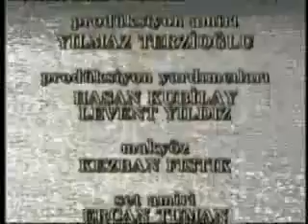AZİZ MAHMUT HUDAYİ 11 11